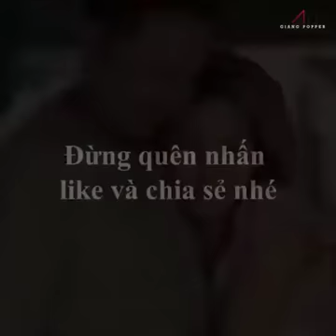Pelajaran Hidup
Penyesalan itu datangnya terlambat, namun bukan berarti kita harus menyerah..
Seperti hukum tabur tuai, jangan berhenti menabur.. supaya tidak berhenti menuai.. apakah menabur kejujuran/kebohongan, itulah yang akan kamu tuai..